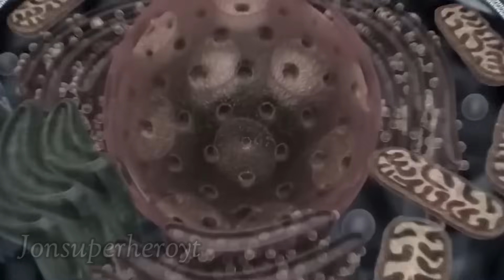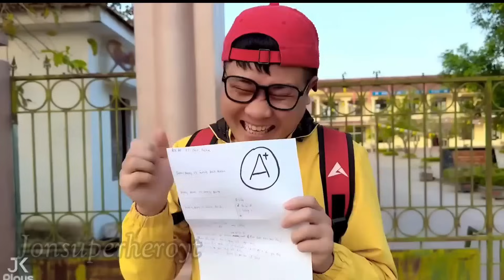CAPTAIN AMERICA VS IRONMAN VS SPIDERMAN VS HULK VS SUPERMAN VS THANOS SUPERHERO AVENGERS UNBOXING